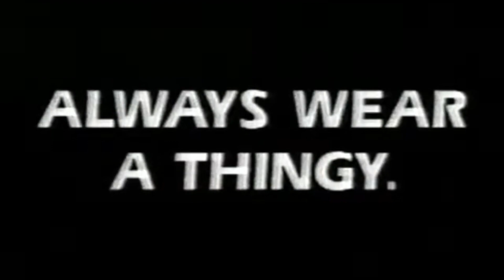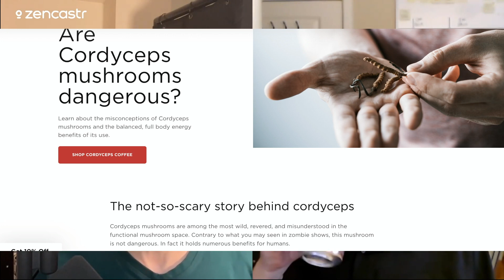Honing Your Superpowers with Joe Guppy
Can improvisation improve your mental health and creativity? According to award-winning comedy writer, creativity coach, and former psychotherapist Joe Guppy, the tools of improv helped him turn his life around. In this episode, we'll explore how Joe used improv to recover from a mental breakdown, and how it helped him become the successful writer and performer he is today.